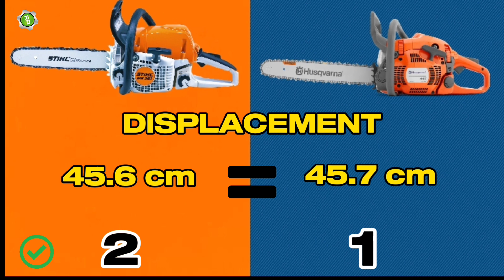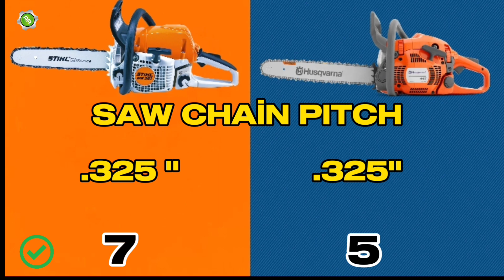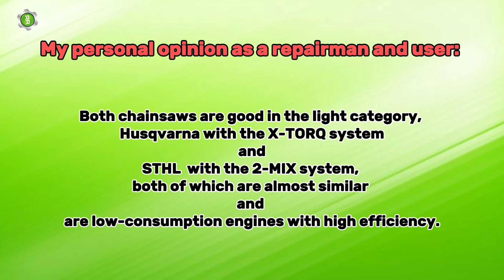STIHL MS 251 VS Husqvarna 445 / which one is better / hangisi daha iyi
Bir tamirci ve kullanıcı olarak kişisel görüşüm: Her iki motorlu testere de hafif kategoride iyidir, X-TORQ sistemli Husqvarna ve 2-MIX sistemli Steel, her ikisi de neredeyse benzerdir ve düşük tüketimli, yüksek verimli motorlardır.

Husqvarna 445'in gövde problemi var, silindirin alt kısmı ve krank mili yataklarının yuvası plastik, bu da yaklaşık 5 yıl sonra sorun yaşar ama bu kısım neredeyse hiç zarar görmemiş alüminyum çelikten yapılmış.